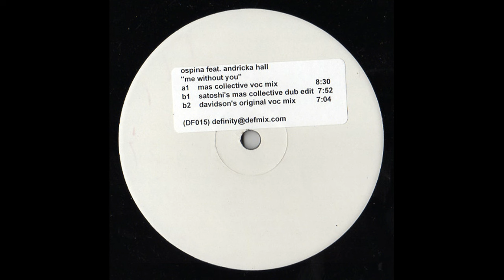Ospina Feat. Andricka Hall - Me Without You (Satoshi Tomiie's M.A.S. Collective Dub Edit)